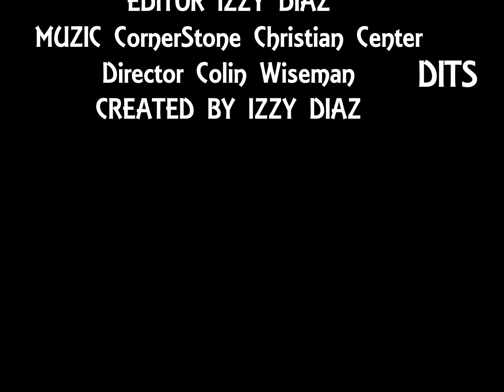EMMANUEL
1st service kids choir, my Xiomara singing her heart out in the back row!
and Pastor Colin Wiseman and Worship Team!!